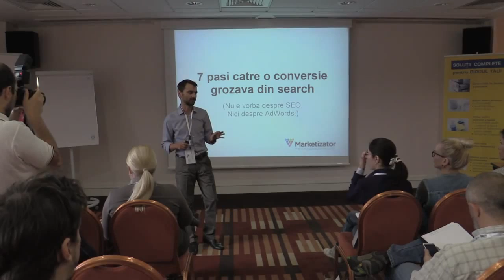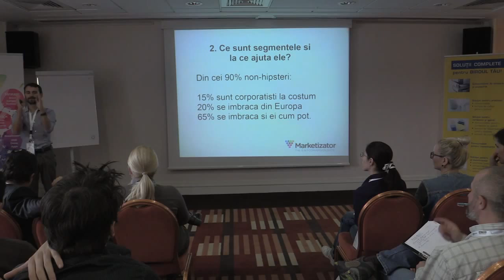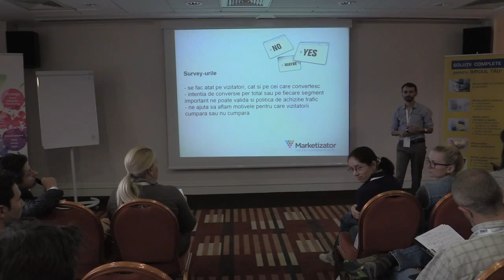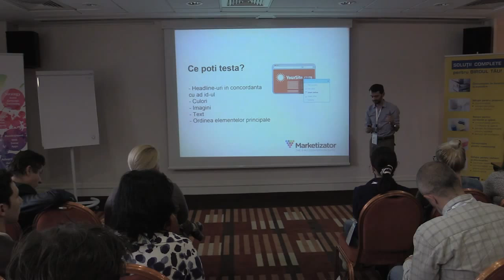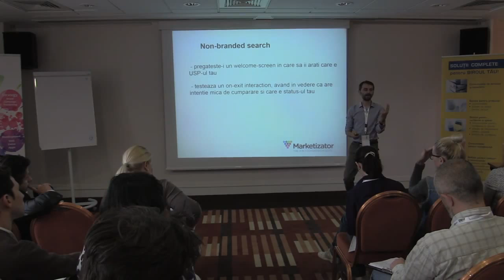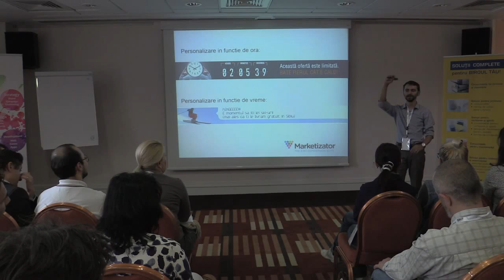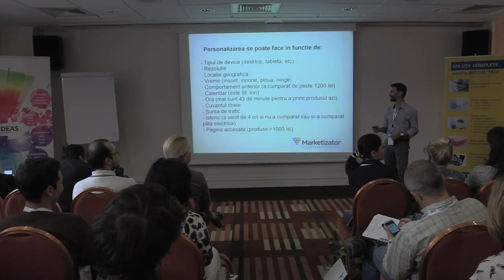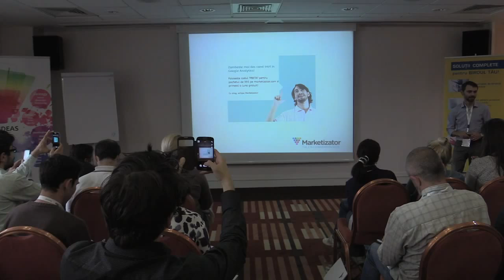7 trucuri pentru o conversie grozava: Marketizator @ SEM Days, 2013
In acest material vei afla 7 trucuri cu care poti optimiza rata de conversie a oricarui website. Prezentarea a fost sustinuta de Valentin Radu, CEO Marketizator, la SEM Days, 2013.
Marketizator este o platforma de optimizare a conversiilor de comert electronic 100% romaneasca, care include 3 instrumente: AB Testing , Interactiuni in timp real cu vizitatorii si Sondaje de opinie cu segmentare avansata.